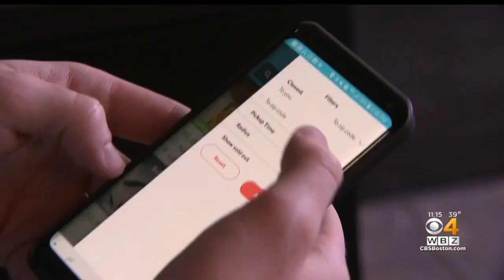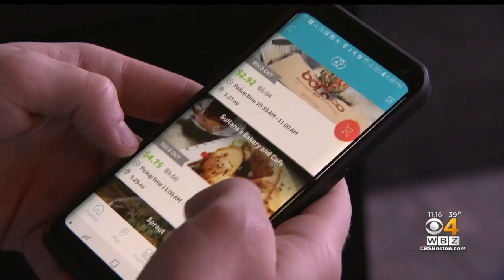App Offers Discounts At Restaurants That Have More Food Than They Can Sell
The Food For All app offers meal discounts from local restaurants that have more food than they can sell. WBZ-TV's Paula Ebben reports.